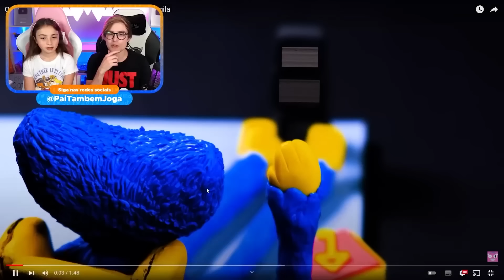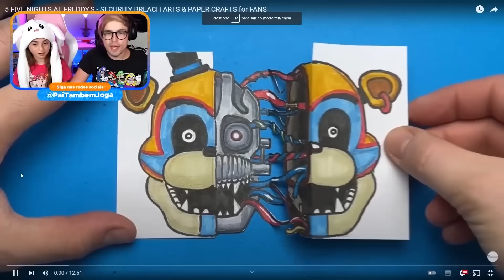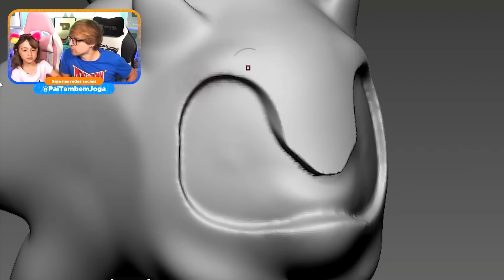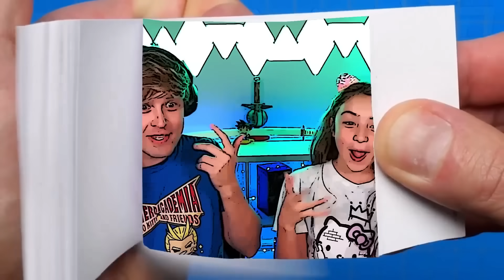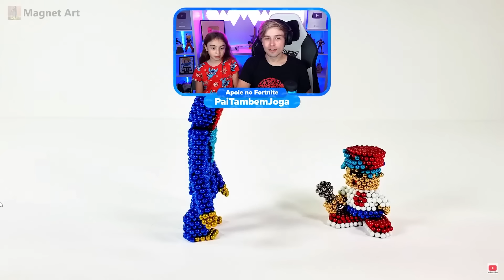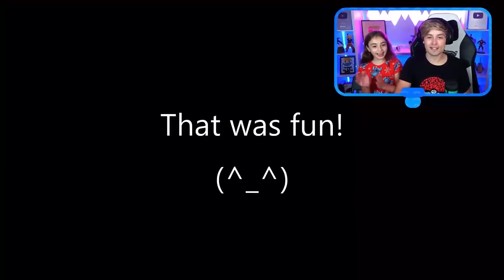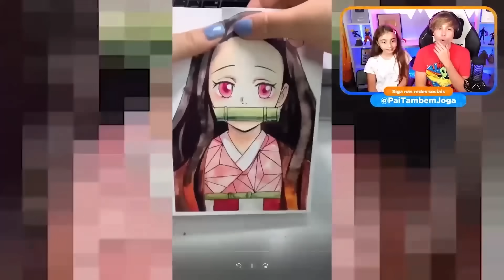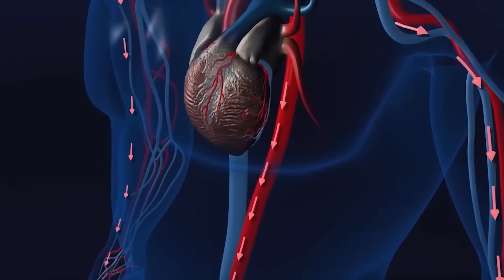AS ARTES MAIS INCRÍVEIS de MOMMY LONG LEGS, HUGGY WUGGY, SONIC e MAIS! Pai Também Vloga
O vídeo de hoje é AS ARTES MAIS INCRÍVEIS de MOMMY LONG LEGS, HUGGY WUGGY, SONIC e MAIS! Pai Também Vloga